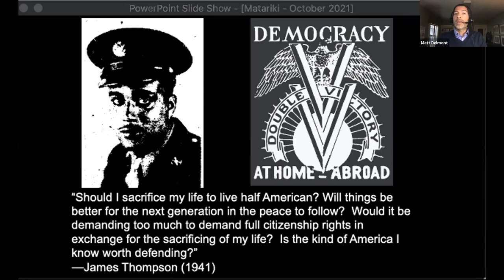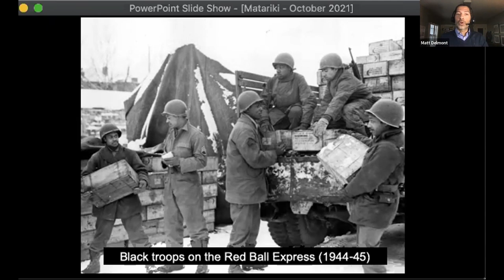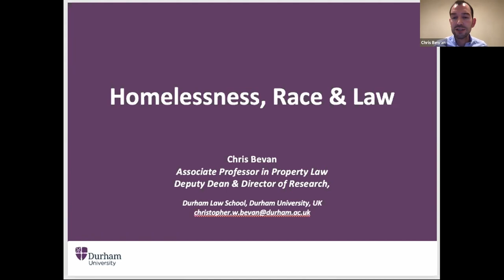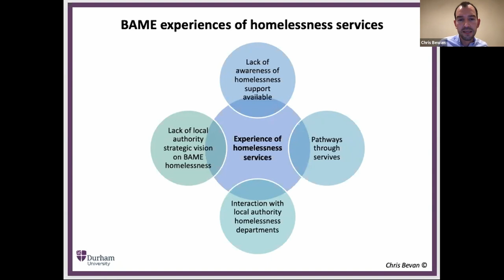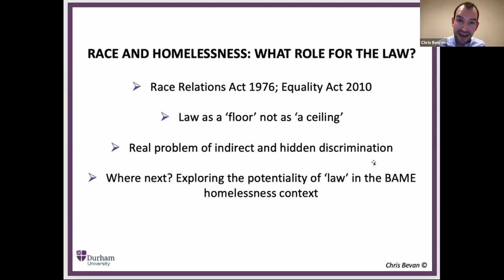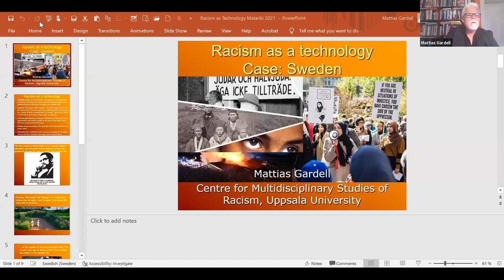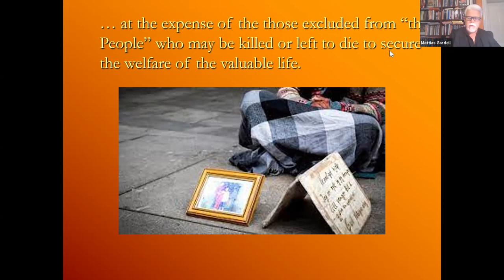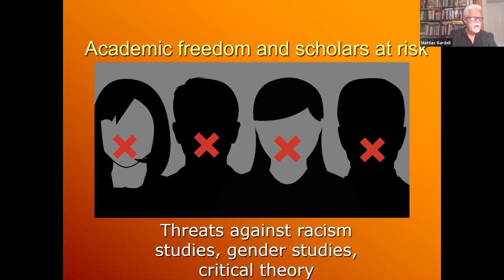Event 2 - "Practical impacts of racism on everyday living" (entire event recording)